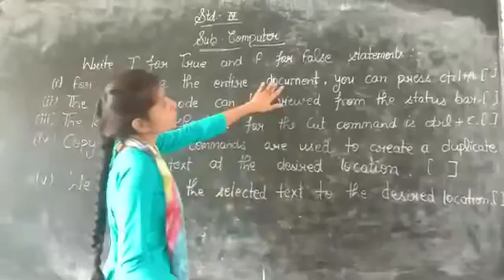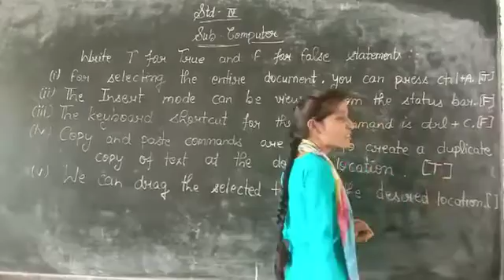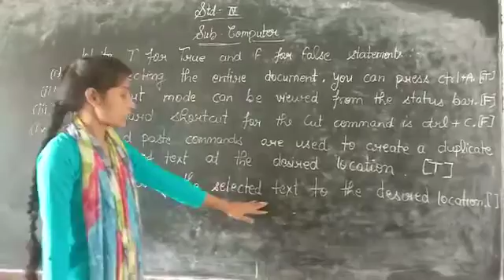July 21, 2020